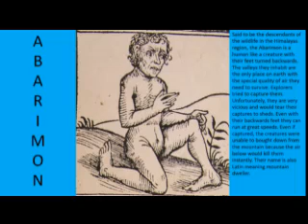Abarimon Unknown Creatures from Around the World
Abarimon Unknown Creatures from Around the World. Definitely don't want to meet this in a dark alley.

geekgyrl0